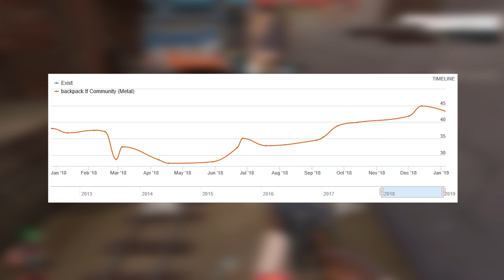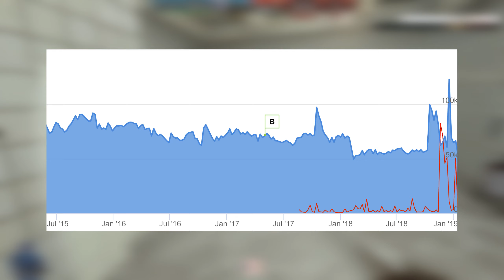What did 2018 Mean for TF2?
What exactly did 2018 mean for Team Fortress 2? We'll be going over the major events that happened and updates that TF2 received the past year.